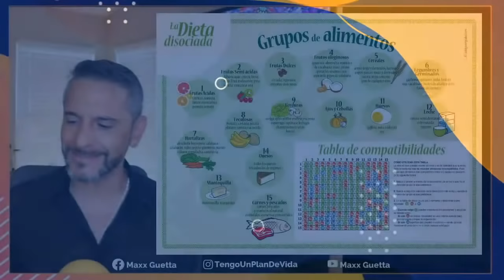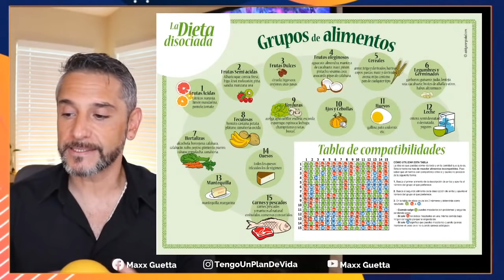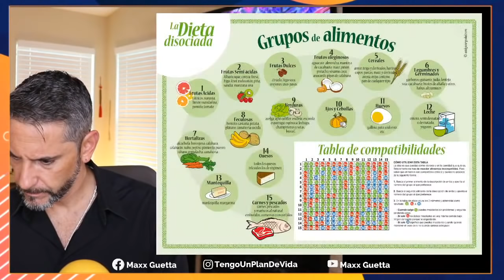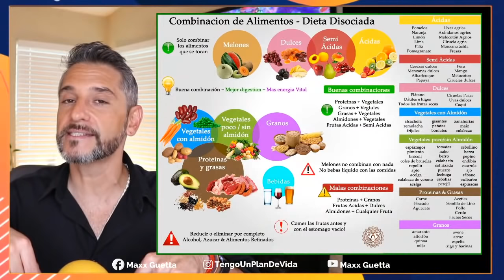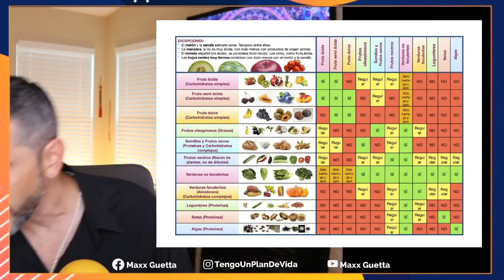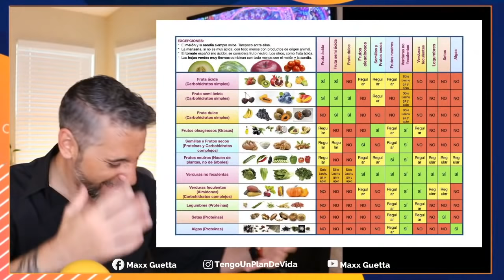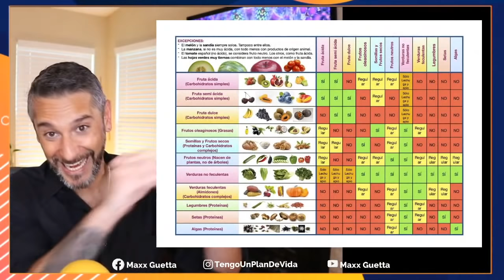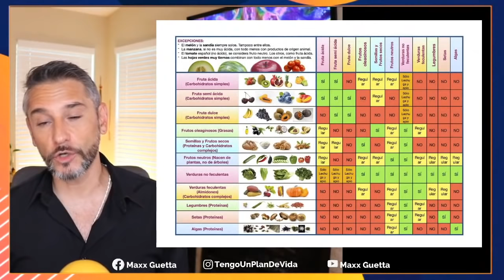Dieta Disociada: Pierde 7 Kilos en 2 semanas (Menú de 3 Días Gratis!)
Maxx te explica todos los detalles de la DietaDisociada, un plan súper eficaz para BajarDePeso que base su éxito en consumir los alimentos separados por sus macronutrientes. Adquiere el Menú Disociado de 14 Días

Reglas de la Dieta Disociada:

⚠️ No mezcles los alimentos ricos en proteínas (de origen animal, a excepción de los huevos ) con hidratos de carbono (cereales, harinas y legumbres).

⚠️ No mezcles las proteínas con las grasas (aceites, frutos secos, mantequilla, etc.)

⚠️ Los diferentes tipos de hidratos de carbono no se pueden mezclar entre sí (por ejemplo: las verduras y las patatas, no deben mezclarse).

⚠️ La fruta no combina bien con otros grupos de alimentos, debe comerse por separado. Tampoco deben mezclarse los diferentes tipos de frutas entre si.

⚠️ Legumbres y hortalizas (verduras de hoja verde, cebollas, calabacines, zanahorias, espárragos, tomates, etc.) generalmente se pueden mezclar con todo, excepto con fruta.

⚠️ Las nueces no deben mezclarse con otros alimentos, especialmente con los que tienen proteínas.

⚠️ El azúcar debe ser eliminado o sustituido por un edulcorante sin calorías.

⚠️ Se eliminan el alcohol y los refrescos (excepto aquellos sin azúcar).

Menú de 3 Días de la Dieta Disociada
Día #1
Desayuno
- Café, té, mate o infusión.
- Pan integral con mantequilla (carbohidrato + neutro)

Merienda
- 25gr de frutos secos (neutro)

Comida/Almuerzo
- Pasta con vegetales salteados y champiñones (carbohidrato + neutro)

Merienda
- 1 Fruta a elección (carbohidrato)

Cena
- 1 filete de pechuga de pavo + espinacas, cebollas y pimientos salteados (proteína + neutro)

Día #2
Desayuno
- Yogur con frutas (neutro)

Merienda
- 1 banana (carbohidrato)

Comida
- Ensalada verde con tomate + salmón ahumado + aceite de oliva (neutro)

Merienda
- Tostadas con queso crema (carbohidrato + neutro)

Cena
- Pescado al grill con vegetales cocidos como zanahoria y brócoli + aceite de oliva (proteína + neutro)

Día #3
Desayuno
- Omelette con champiñones (proteína + neutro)

Merienda
- 200 mL de kéfir o yogur griego (neutro)

Comida
- 1 churrasco de res con ensalada de lechuga, zanahoria, tomates cherry y pimentón amarillo. (proteína + neutro)

Merienda
- 1 banana (carbohidrato)

Cena
- Ensalada fría de pasta (pequeña) con guisantes, pimentón rojo, cebollín, albahaca, eneldo y perejil. (carbohidrato + neutro)